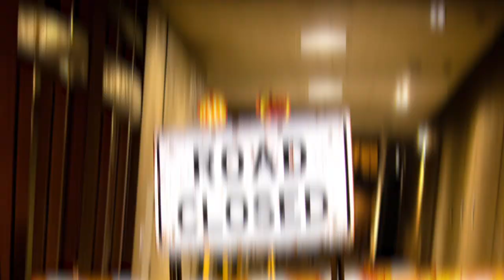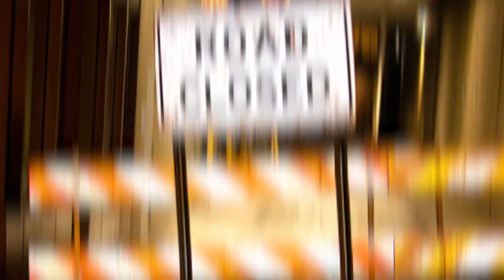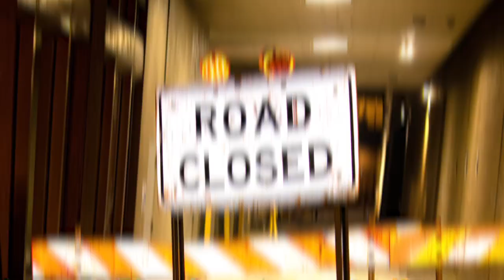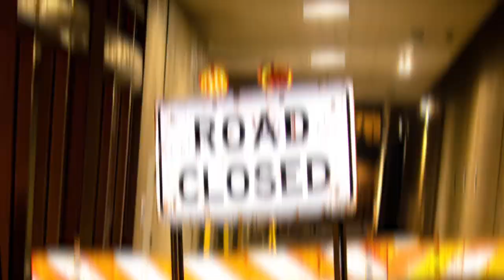Sounds For Healing, Meditation & Prayer - Release It And Let It Be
Music Is therapeutic. Listening to this sound is designed to bring you peace as you clear your mind from all the clutter. Meditate Pray & Heal ❤️‍🩹